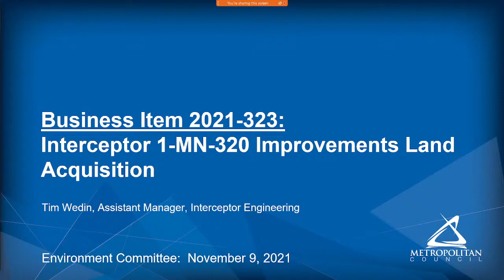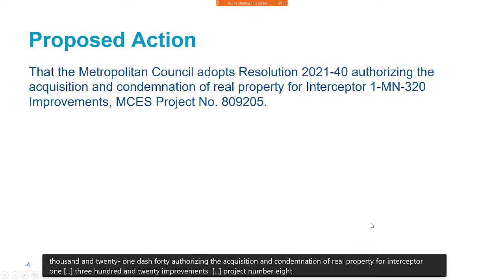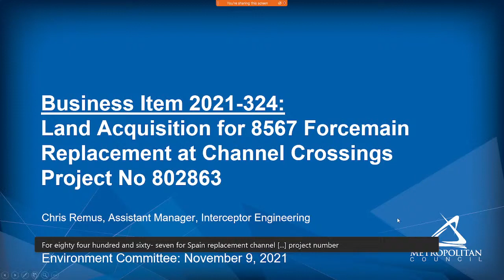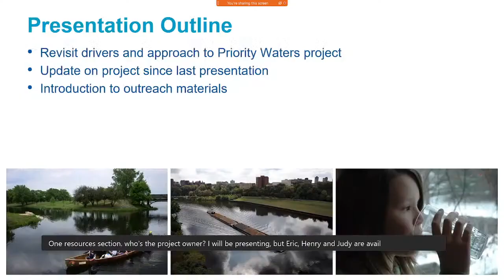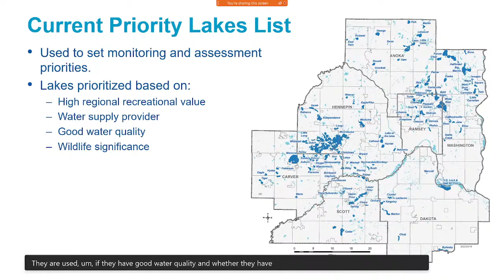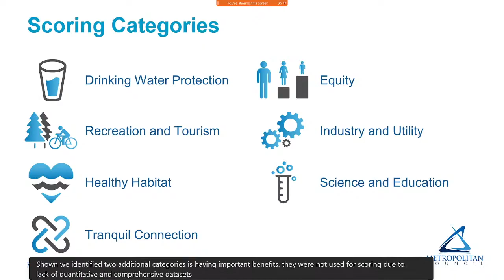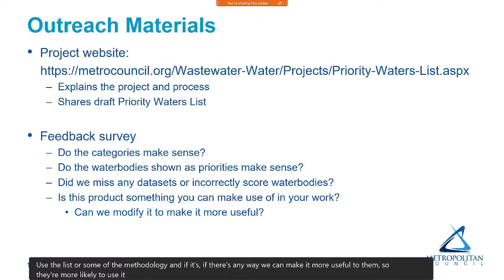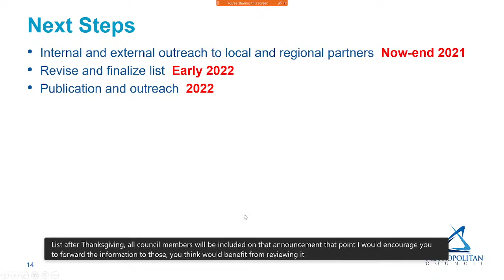Met Council -Environment Comm Nov 9, 2021